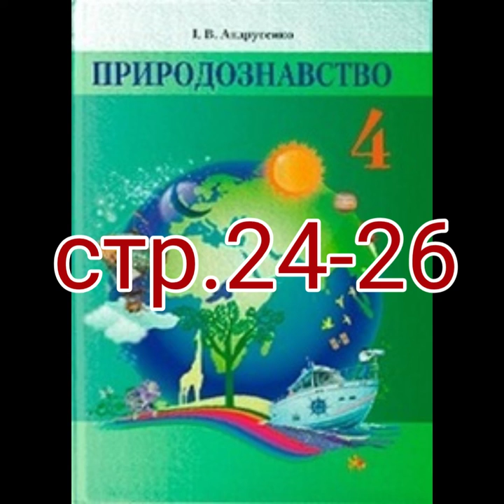"ЗОРЯНЕ НЕБО"//СТР. 24-26//4 КЛАС ПРИРОДОЗНАВСТВО//Андрусенко